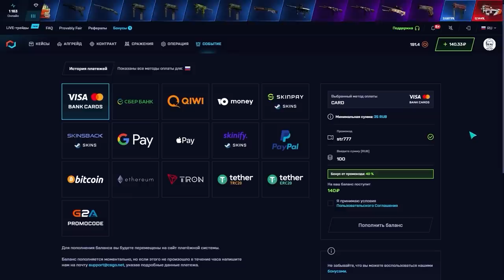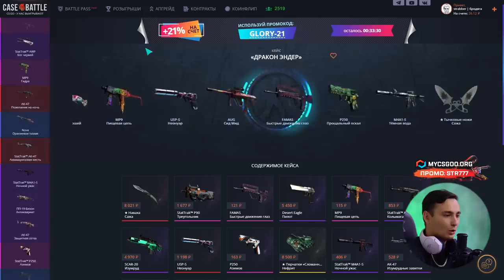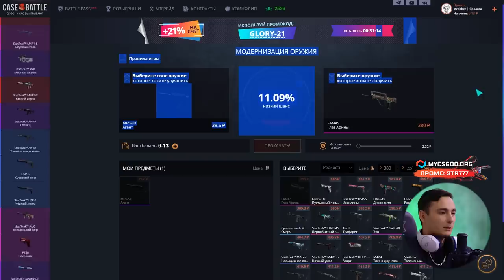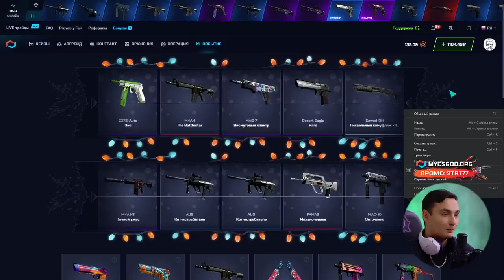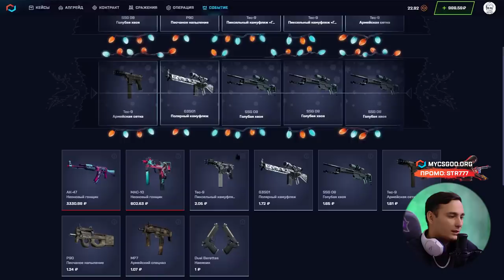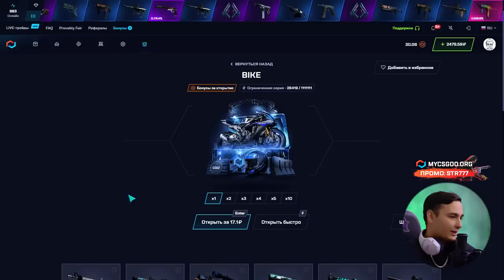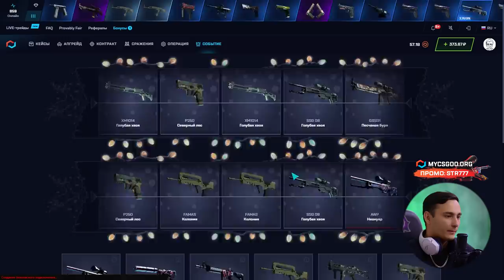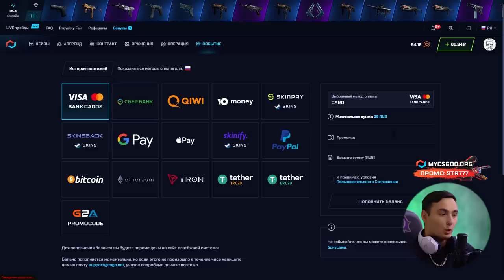🔵 ДЕРЗКОЕ ОГРАБЛЕНИЕ CASE BATTLE - ТАКОГО ДРОПА Я НЕ ЖДАЛ | КЕЙС БАТЛ | CASE BATTLE 2023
Салют 🤙! Сегодня мы будем тестить CASE BATTLE и MYCSGO! Это два самых крутых сайта с кейсами на сегодня, поэтому полезно знать, какой сайтик окупает лучше. По моему, КЕЙС БАТЛ плоховато выдает с лоу балика 👎! Конечно, иногда новые кейсы на CASE BATTLE неплохо заносят, но все же это сайт не про лоу баланс! Чекайте, как окупает CASE BATTLE в 2023 и делайте выводы! Ссылки на оба сайта и промик оставлю в закрепе и ниже 👇:

Обязательно попробуйте CASE BATTLE Апгрейд 📈! Этот режим реально может неплохо насыпать! По моему, он дает даже лучше, чем кейсы, поэтому обязательно прочекайте его! Надеюсь, теперь вы понимаете, как КЕЙСБАТЛ окупает! Выбирайте сайт по кайфу и залетайте фармить топовые скины 🚀! Всем удачи!

Тайм коды:
00:00 - сравниваем сайты
00:31 - тестим КЕЙСБАТЛ в 2023
01:58 - фармим кейс ГЛОБАЛ ЭЛИТА
03:10 - продолжаем на MYCSGO
06:03 - НАЙС! выбил FAMAS за 1500
07:43 - пробуем кейс ROBBER MASK
09:16 - ОГО! выпал ДРОП на 4500
11:30 - КАЙФ! скрафтил AWP за 5К
11:58 - что по окупу